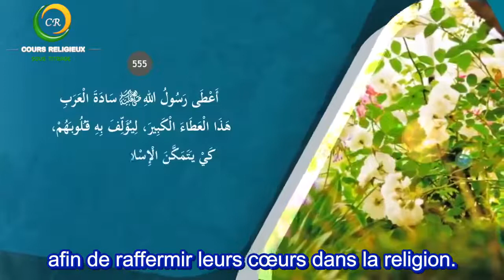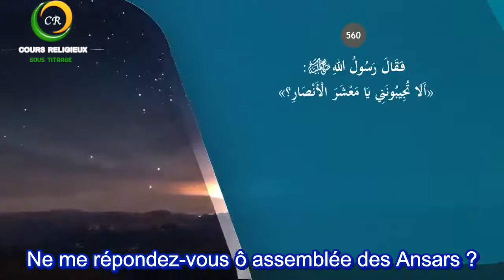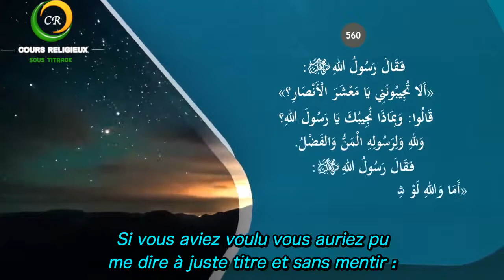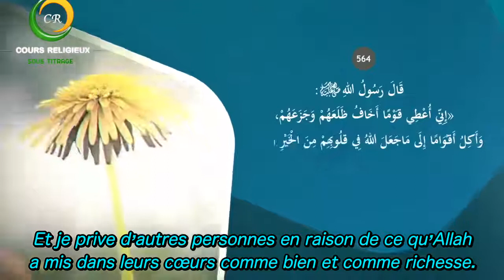80/100 Le résumé de la vie du Prophète ﷺ - Le partage du butin de Houneyn